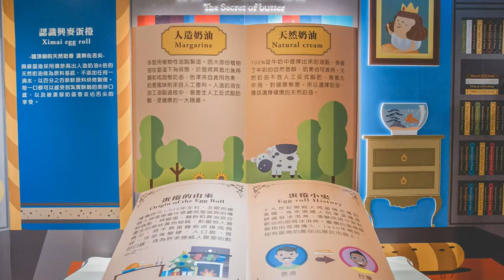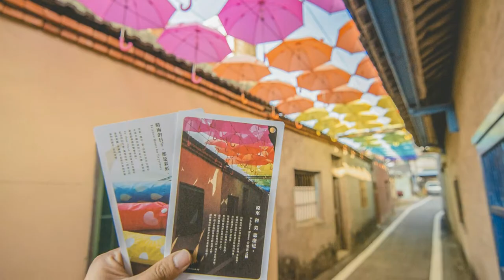Taiwan travel attractions and food Changhua 彰化／線西景點美食懶人包